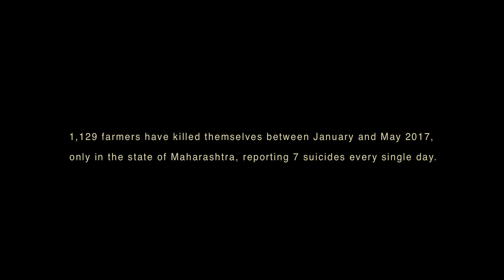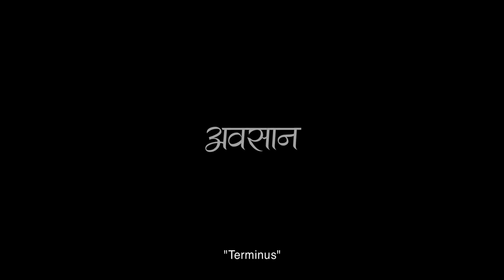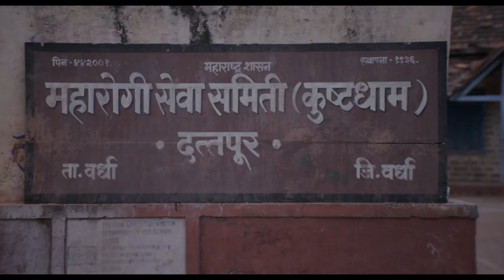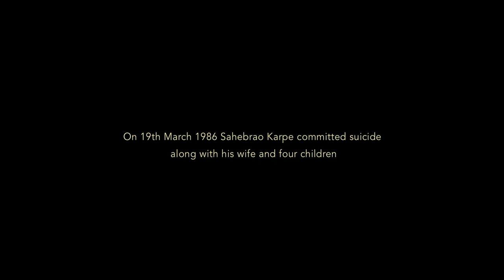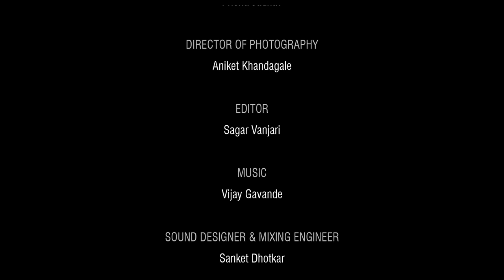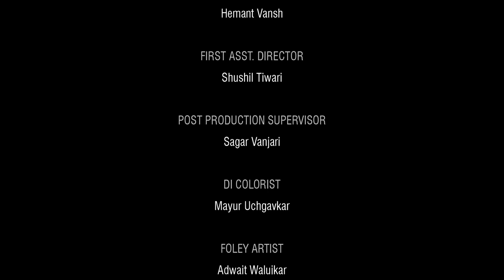Avasaan (The Terminus) - Award Winning Marathi Short Story of A Farmer & His Family's Struggle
Sahebrao Karpe Patil was once the wealthiest farmer from a small village in the state of Maharashtra. He was head of the village and used to help each and everyone around. Consistent drought and new experiments with farming lead him to huge debts after which he was not able to even pay his electricity bills. This embarrassment and finding no way out led him to do something and the scare of leaving his family all alone behind made him take even more drastic steps.

Cast & Crew:
Director: Abhishek Kolge
Producer: Carolin Drzalic
Cinematographer/Dop: Aniket Khandagale
Screenplay: Abhishek Shival
Editor: Sagar Vanjari
Assistant Director: Sushil Tiwari
Assistant Director: Rohit Khekde
Dialogues: Avinash Kamble
Sound Design: Sanket Dhotkar
Art Director: Sandeep Inamke
Sound: Shoaib Maneri
Make-Up Artist: Pravin Modak
Costume Design: Neha Tathe
Line Producer: Yogesh Kolan

Actors:
Sahebrao Karpe Patil: Kishor Kadam
Maltibai Karpe Patil: Veena Jamkar
Bhagwan: Shubham Parab
Sarika: Mrunal Jadhav
Mangala: Arohi Patil
Baby Girl: Prisha Jadhav
Mseb Officer: Manoj Chaudhari